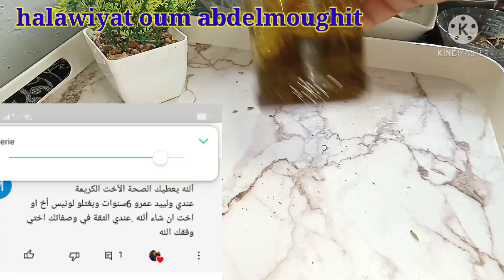استغلي شهر شعبان لعلاج سحر الارحام وجميع انواع السحر و العين و الحسد دعاء يغير الاقدار للحمل و الرزق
فيديوات مختلفة و قصيرة 60s على تيك توك

رابط صفحتنا على الفيسبوك فيديوات مختلفة

رابط كروب ..الوصفات للوصفات المكتوبة لفيديوات القصيرة و الاجابة على اسئلتكم وصفات مجربة الف في لمئة